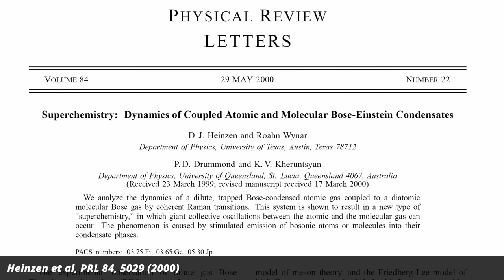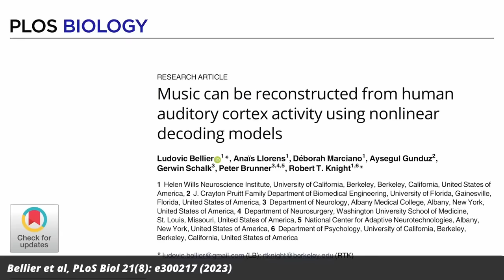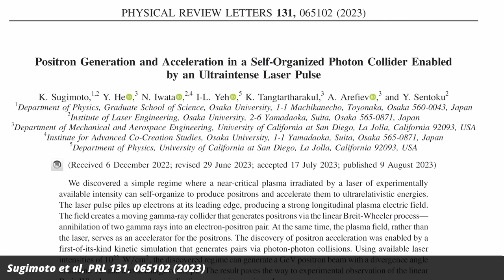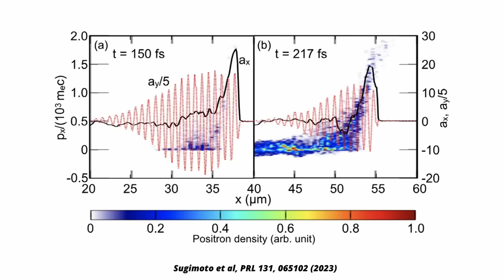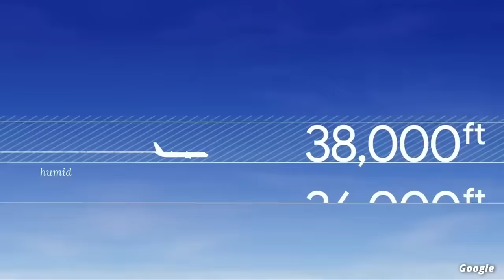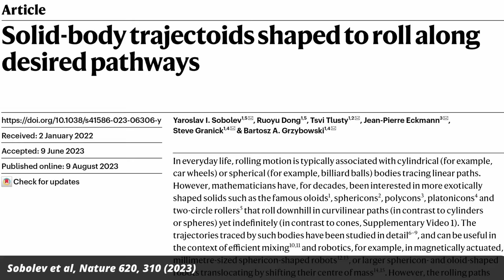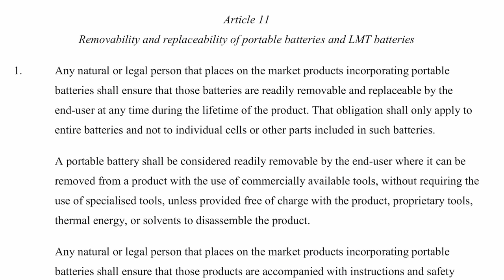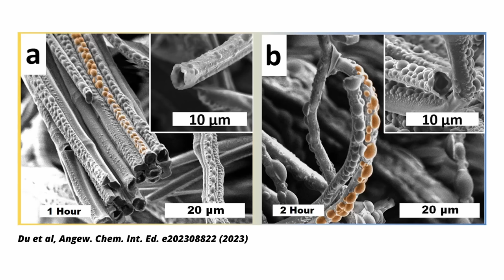Physicists Find New Way to Make Matter From Light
This video comes with a quiz that lets you check your knowledge

Today we talk about superchemistry, music in the brain, how to create matter from light, contrails, objects that take strange turns, why phone batteries might soon become replaceable, how to control fire, why we have to think about preventing hurricanes, and of course, the telephone will ring.

00:00 Intro
00:58 Quantum Superchemistry
02:41 Music Recorded Straight From the Brain
06:06 Physicists Find New Way to Make Matter From Light
07:19 Google uses AI to Reduce Contrails
09:22 Objects that Roll Along Any Path
11:04 EU Passes Law that Requires Replaceable Phone Batteries
12:29 A New Way to Control Fire
14:03 Researchers Say We Need to Understand How to Stop Hurricanes
16:57 Learn Science With Brilliant